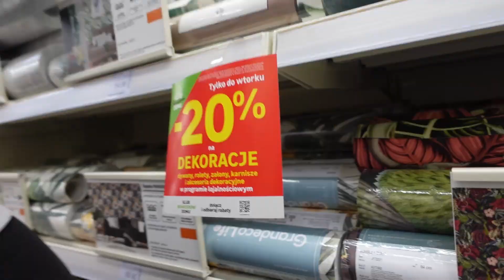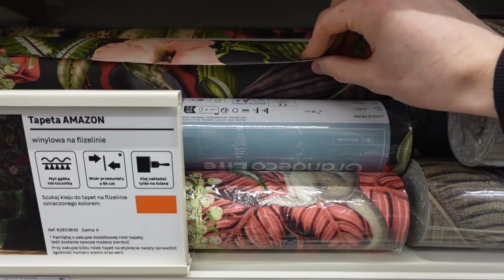Pojechaliśmy na porodówkę! - Daily #58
Dwójka zwykłych ludzi podejmuje się nowego projektu: RODZINA
Przed wami prawdziwy rollercoaster emocji, prób, błędów i kocich akrobacji.
Nie posiadamy certyfikatów dobrych rodziców i nie mamy pojęcia co robimy. Co może pójść nie tak? xD